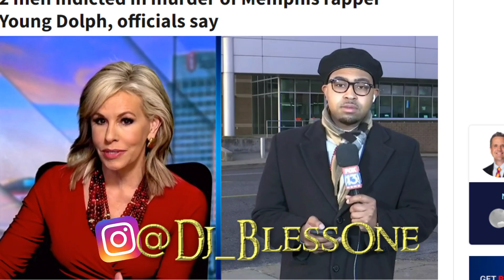HOW YOUNG DOLPH K!LL3R STRAIGHTDROPP BEING BLAMED FOR TELLING ON JOJO SPLATT